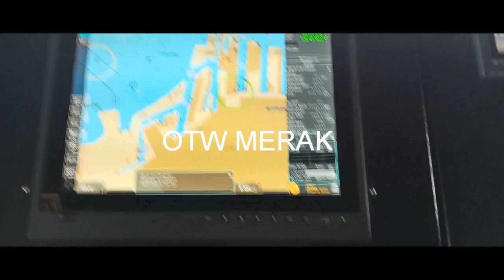KN.EDAM~ON THE WAY MERAK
Bersama KN.EDAM menuju merak untuk melakukan pembuangan bui untuk keselamatan alur pelayaran diselat sunda merak.
Selaku cadet dikapal kn.edam sangat berharga seluruh pelajaran yg didapat dari awak kapal disini mulai dari perwira dan abk kapal.
Disini diajarkan apa itu tnggung jawab dan apa itu disiplin
video berangkat
kapal negara.kapal vessel
perhubungan disnav tanjung priok
Thanks for second family and second home
Thanks you for all